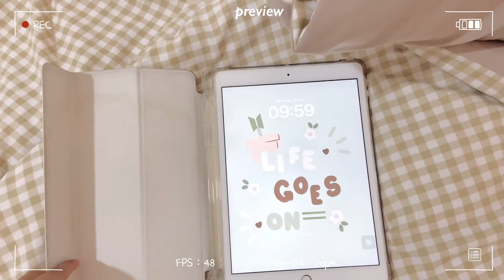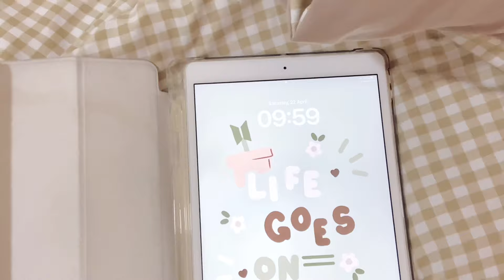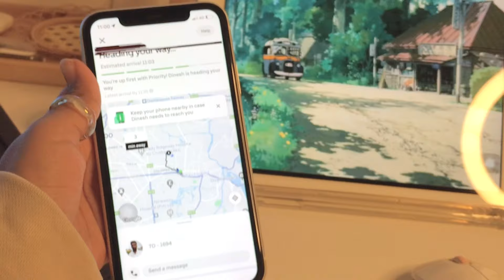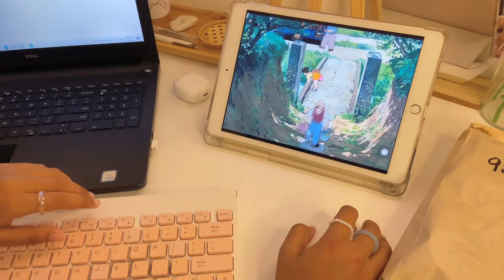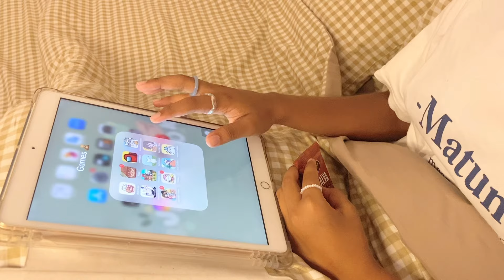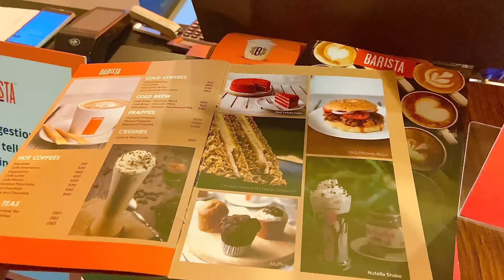DAILY VLOG ♡🧸 a day in my life ,anime,playing game ,movies, games,shopping☕️🍓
Hi lovelies 🫶🏻
So today’s video is about a day of my life.

Hey everyone. I hope everyone is doing great. Welcome to my newest vlog. And hope you all are gonna stay with me in the future. Link down below.Stay safe you all🫶🏻

L ♥ v e
Ellie  ツ

🖇 Products mentioned🛒

↳ Music

↳ Age: 15

↳ Stuff ✄
   iPhone 11
   Phonto
   Procreate
   Vllo

↳ Inspo

Tags🔖